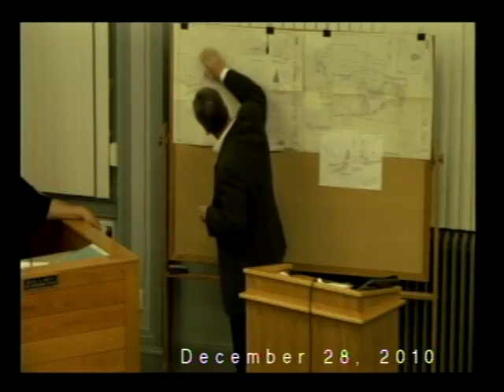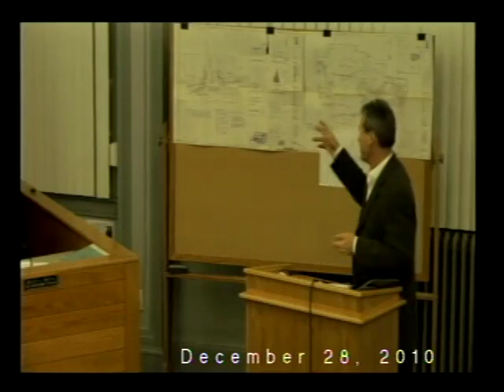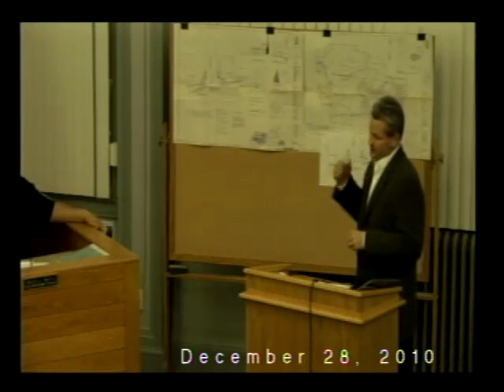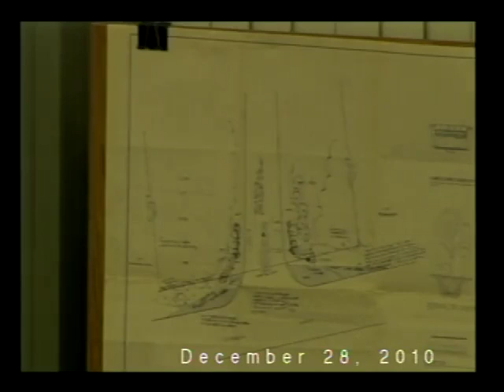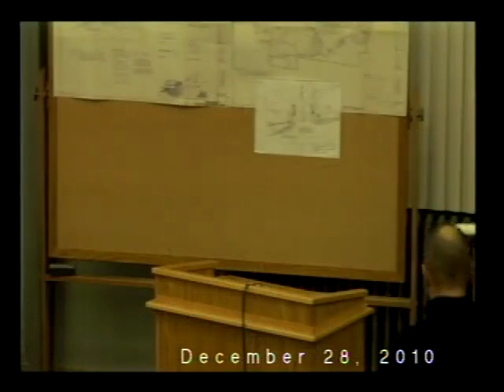ZB of Appeals December 28, 2010